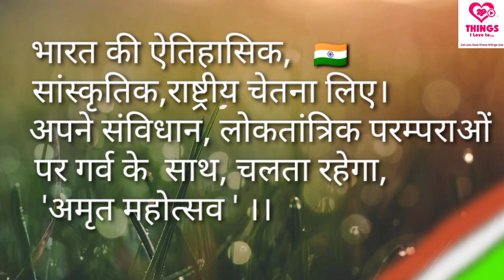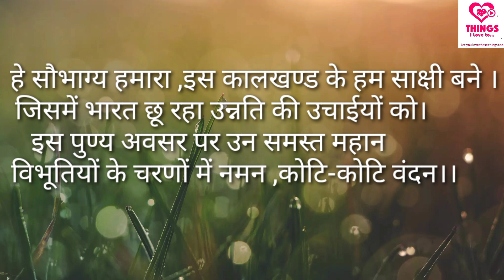Azadi ka amrit mohotsav | poem | Sharaddha Bharti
Vande Matram 🇮🇳
आप सभी को आज़ादी के 75th साल की हार्दिक शुभकामनाएं।

हम सभी देशवासी आज़ादी का अमृत महोत्सव बना रहे है, इसी उपलक्ष में मैं , अपने द्वारा रचित एक कविता के माध्यम से अपना योगदान  दे राही हु ।

आशा करती हूं कि मेरी यह कविता आप सभी को पसंद आए☺️

~poem by Shraddha Bharti